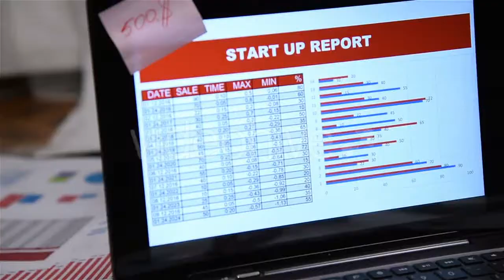Bass Guitar Player On A Stage - (people) Stock Footage | Mega Pack +40 items